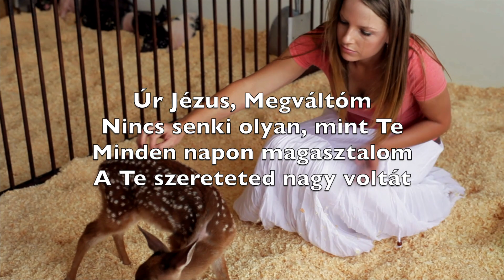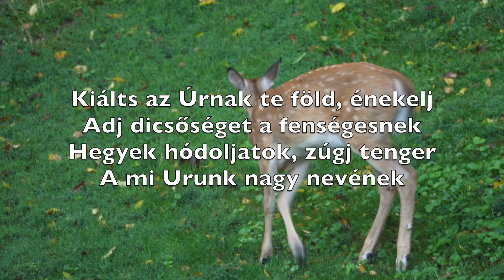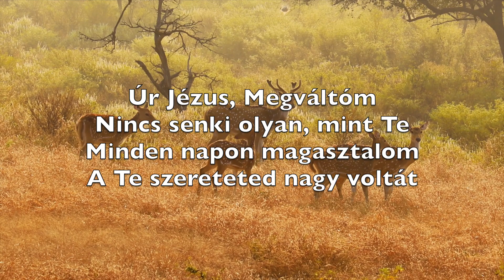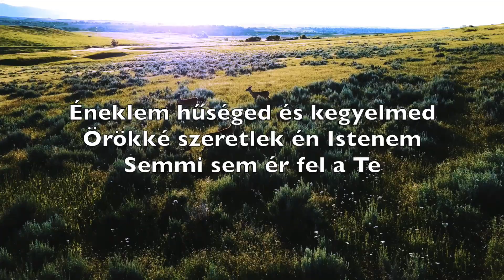Kiálts Az Úrnak (Shout To The Lord) - Karaoke Fuvola Hangszeres Darlene Zschech Hillsong V5 HoF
In You

(My comfort)
And my shelter
(My shelter)

In You

Úr Jézus, Megváltóm
Nincs senki olyan, mint Te
Minden napon magasztalom
A Te szereteted nagy voltát

Vigaszom, oltalmam
Menedékem, váram
Ami vagyok, egész valóm
Téged szomjaz, Téged áld

Kiálts az Úrnak te föld, énekelj
Adj dicsőséget a fenségesnek
Hegyek hódoljatok, zúgj tenger
A mi Urunk nagy nevének

Éneklem hűséged és kegyelmed
Örökké szeretlek én Istenem
Semmi sem ér fel a Te jelenléteddel